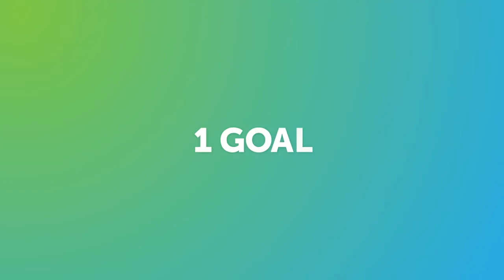Fireside Chat with Niklas Zennström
In conversation with Niklas Zennström, Chief Executive Officer of Atomico, and Co-founder and Chief Executive Officer of Skype; and facilitator Melody Patry, Advocacy Director for Access Now.